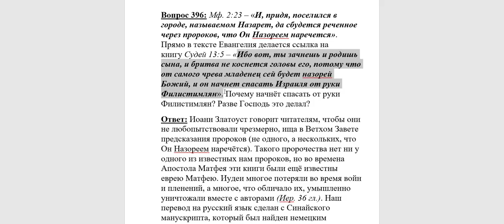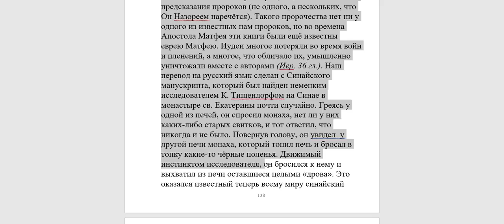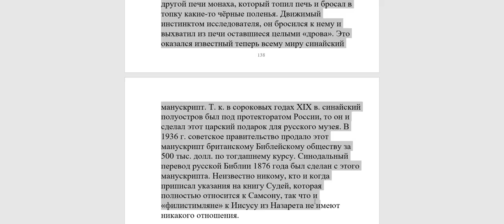396. В Евангелии есть ссылка на "Книгу судей", что Иисус будет назореем Божиим. Верно ли это?